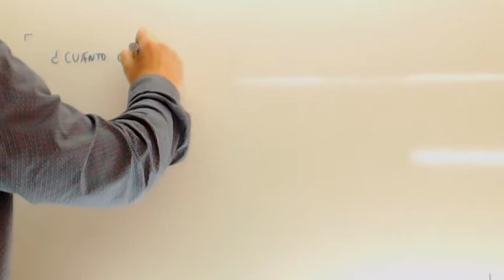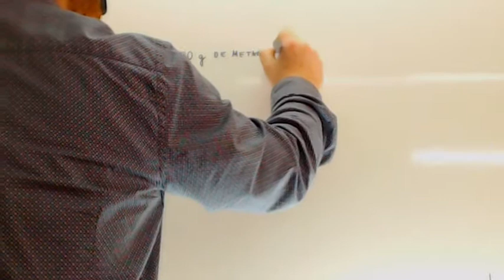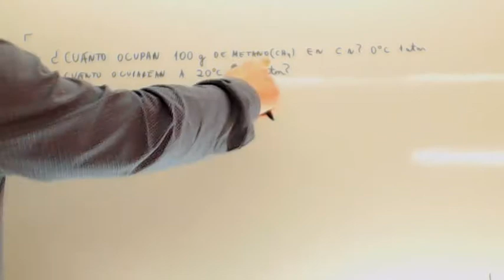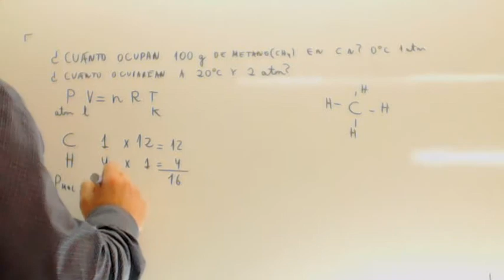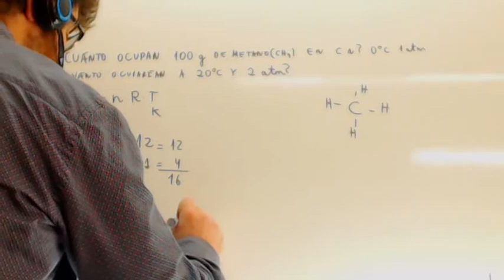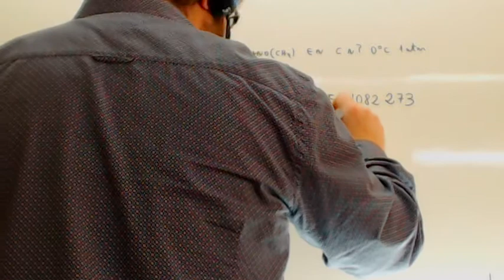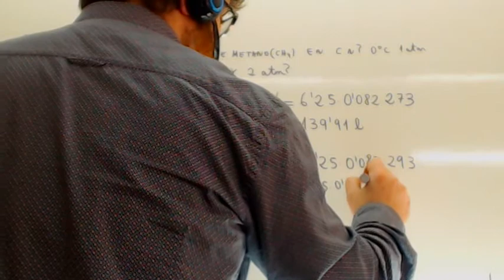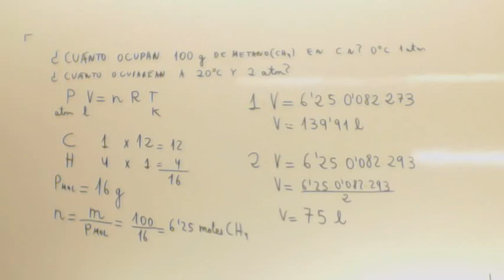Cuanto ocupan 100 gramos de metano en condiciones normales Quimica Usero